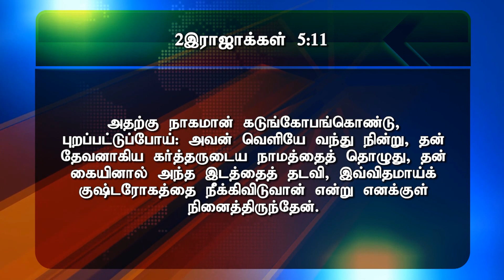தேவன் நம் துக்கத்தை எப்படி முடிவுக்கு கொண்டுவருகிறார் ? Part II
| HMAG | Sunday Service Message| | 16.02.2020 |
Rev.J.Samuel Jebaraj |
        பரிசுத்த பர்வதம் ஏ.ஜி சபை
ஞாயிறு தோறும் 4 ஆராதனைகள் :
முதல் ஆராதனை           காலை  6:00 -8:00
இரண்டாவது ஆராதனை   காலை  8:30 -10:00
மூன்றாவது ஆராதனை   காலை  11:00 -12:30
நான்காவது ஆராதனை    மாலை  6:30 -8:00
உபவாச ஜெபம் :
சனி தோறும்                     காலை 10:00 -12:30
எங்கள் முகவரி :
Rev.J.சாமுவேல் ஜெபராஜ் B.Th., M.Div.,